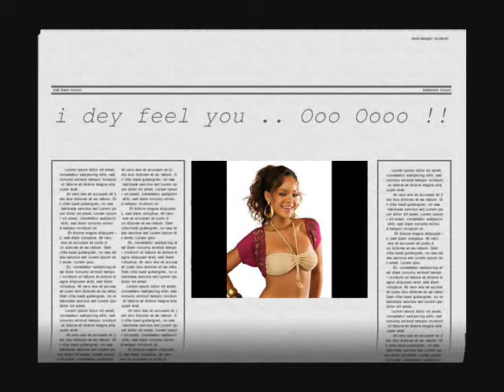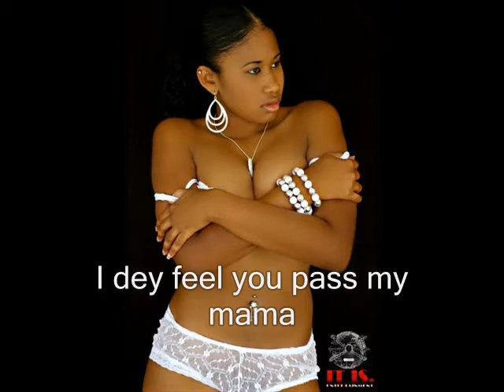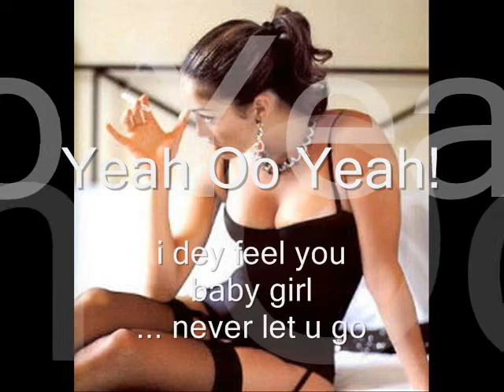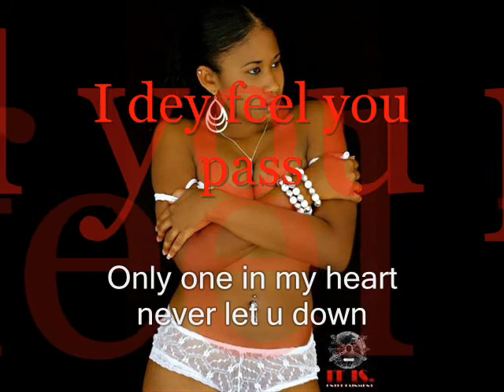3 wize, i dey feel u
LOVE SONG AT ITS BEST